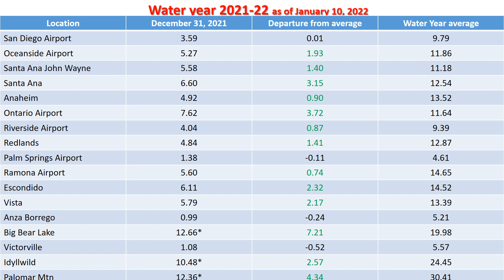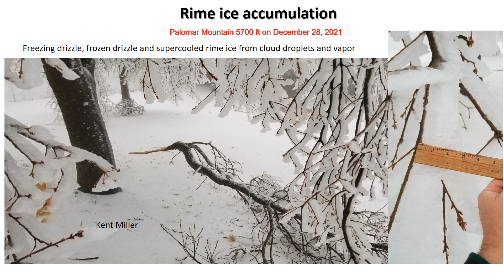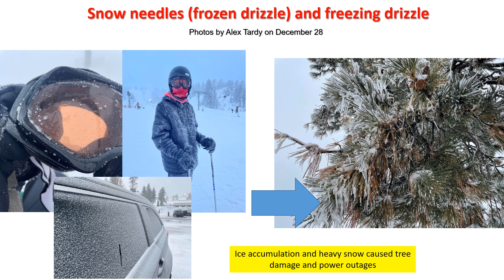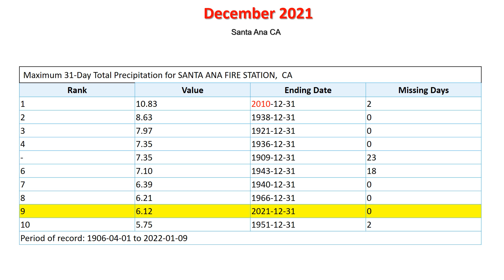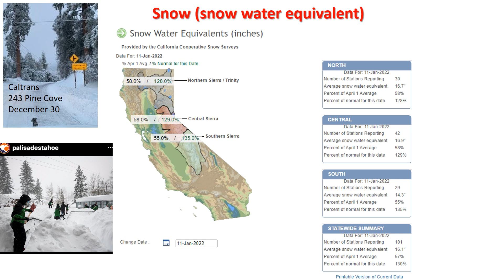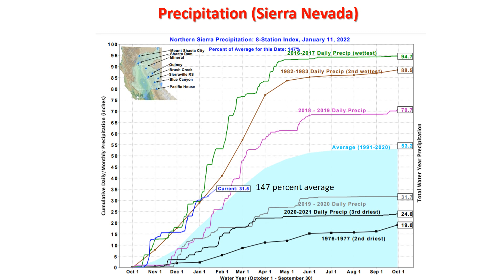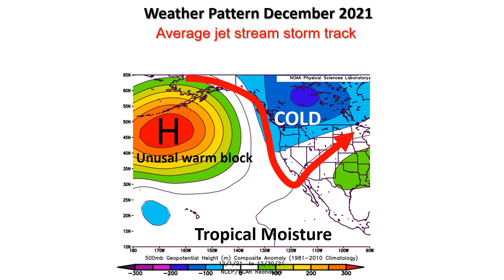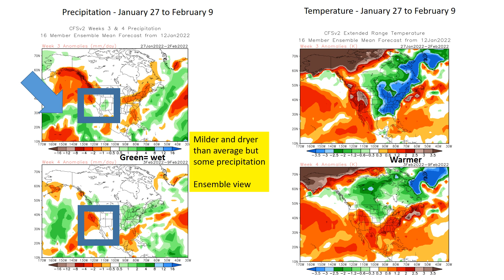Climate update on drought and precipitation after a wet December 2021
This briefing provides details on the very wet December 2021 which brought drought relief but also impacts from too much snow and rain in a short duration. The slides provide information on drought status, snowpack, precipitation and local impacts.